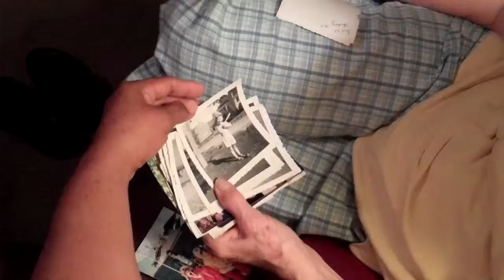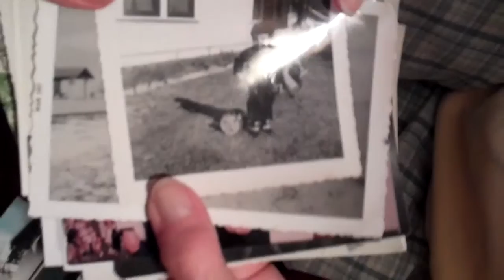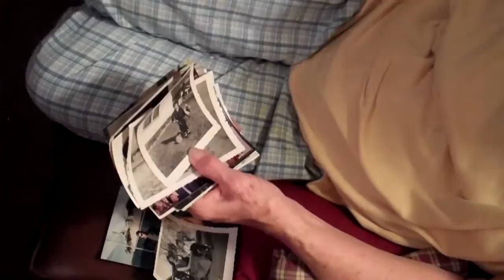Times Gone By Rememberd by Mom and Granma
neighbors and other things past